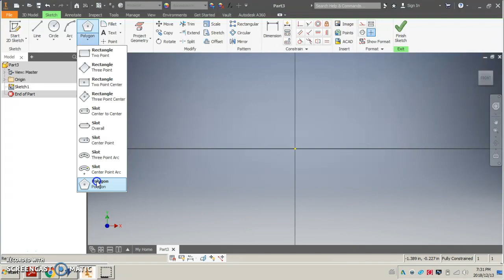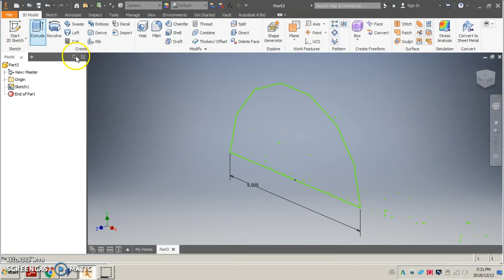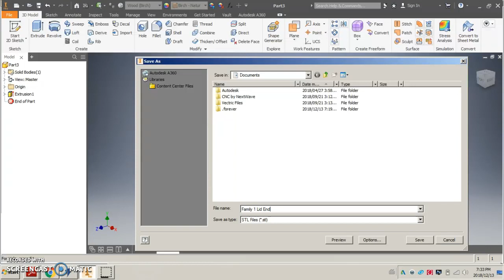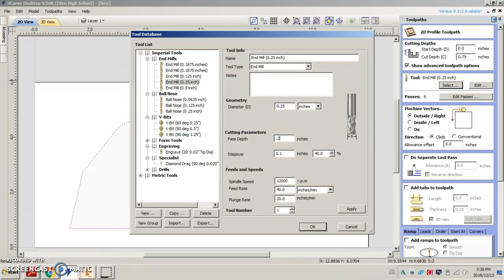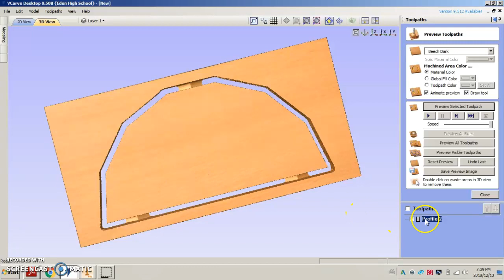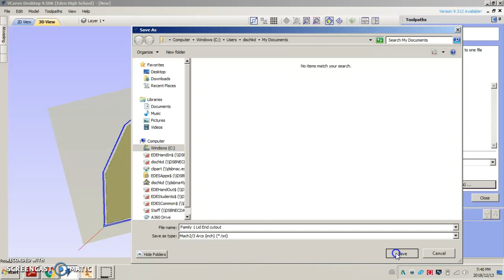Treasure Chest Lid End